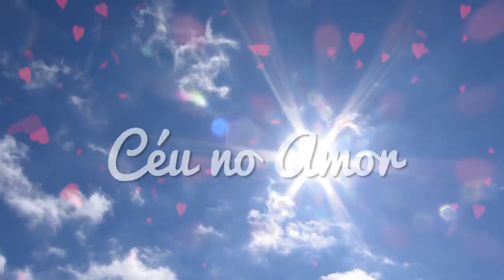HORÓSCOPO SEMANAL - 1 a 7 de JANEIRO